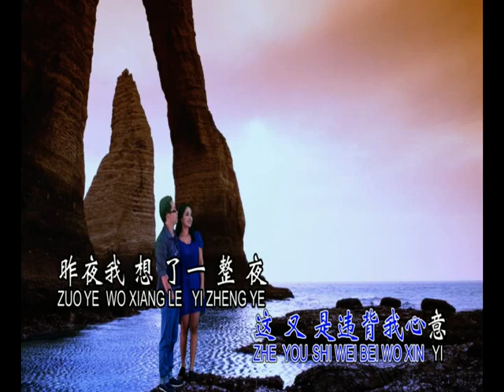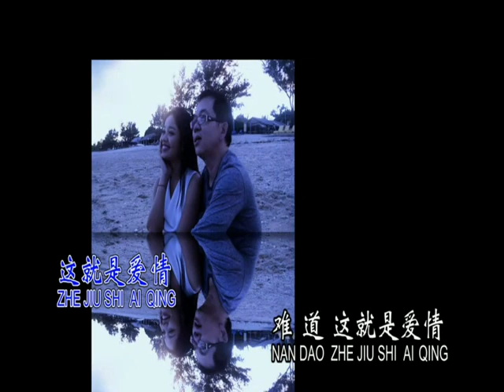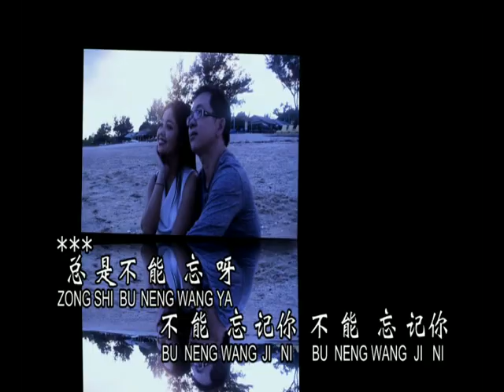爱情 : 林顺和 ai qing : linshunhe Ahou *lagu mandarin & hokkian karaoke*